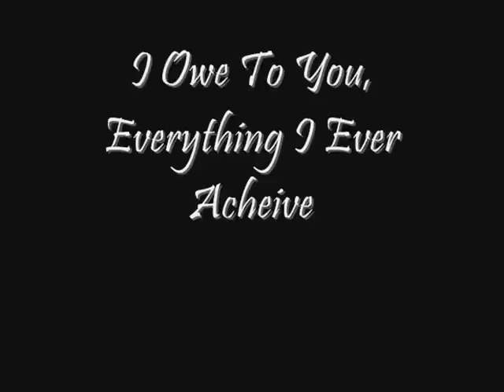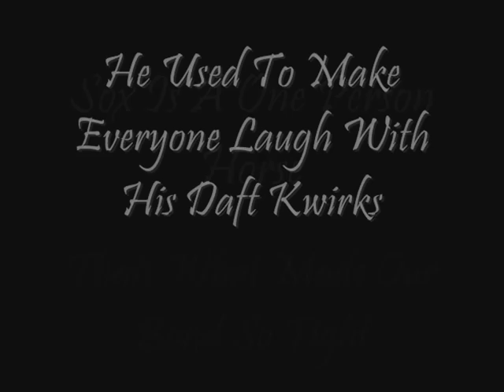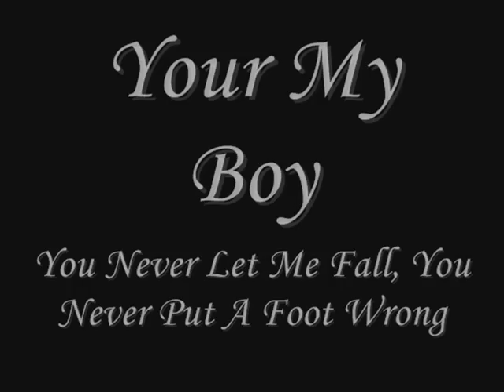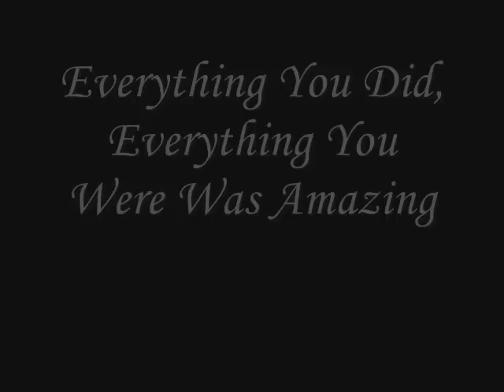Video For Competition - Dedication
HQ Is The One To Choose !!! :D
Video Of The Best Boy Ive Riden. My Little Gelderlander- Soxii.